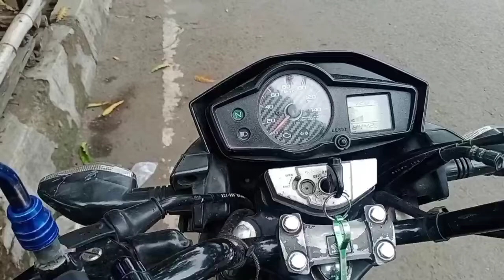Jalur Hijau Jalur Batu Bela Kota Sumber bikin nyaman Pengendara..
Jalur Hijau Jalur penghubung Batu Bela Kota Sumber jalur alternatif yg nyaman bikin beta pengendara...